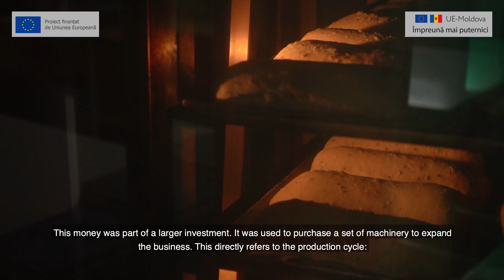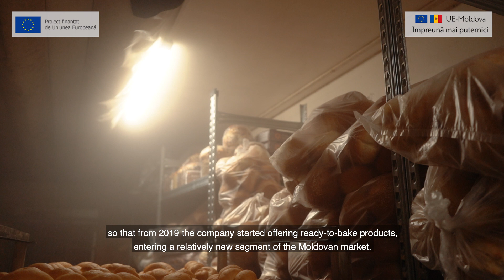Afacerea cu aroma de paine calda la Bardar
Dezvoltarea antreprenoriatului, prin susținerea sectorului afacerilor mici și mijlocii și crearea de locuri de muncă în zonele rurale, este una dintre prioritățile de bază ale Uniunii Europene, iar numărul afacerilor care se dezvoltă datorită susținerii oferite de UE este în continuă creștere de la an la an. O demonstrează și cazul lui Victor Nistorică. Datorită unui grant la care a aplicat, bărbatul a reușit să-și extindă afacerea în toată Moldova.